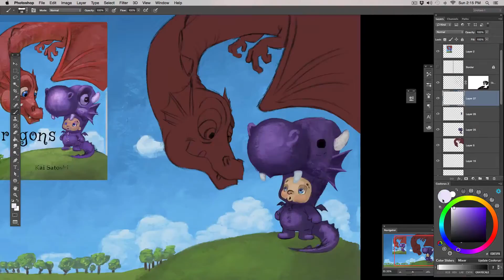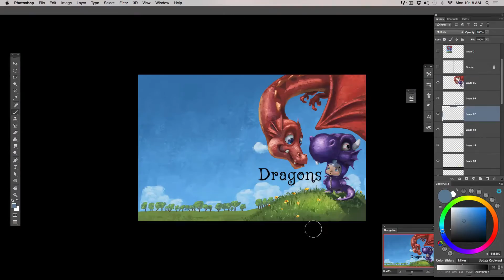DRAGONS - Children's Picture Book with Poetry - Book Cover Painting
Thanks for taking a look at DRAGONS - Children's Picture Book with poetry.  You can order my Children's book "Dragons" on Amazon.com NOW!!  This book is filled with wonderful images AND fun and inspiring poems all about DRAGONS!!!

★"Dragons" by Kai Satoshi (CHILDREN'S BOOK)★

★ DRAGONS!!!★